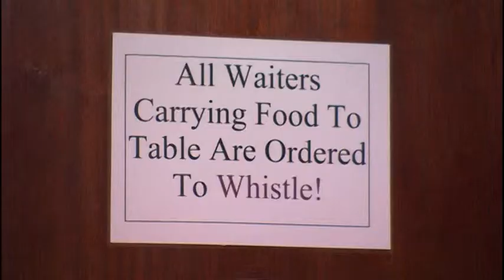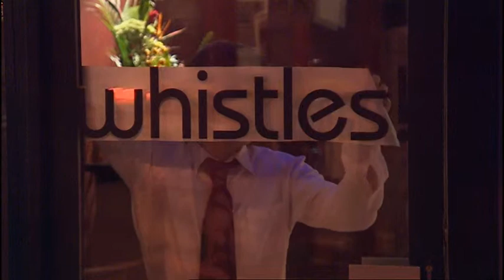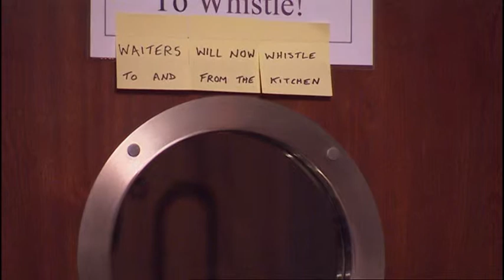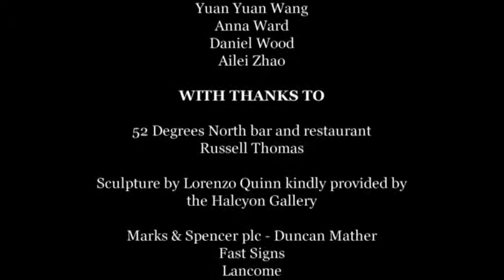whistle!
Short film. Directed by BAFTA Film Award winner  Michael Baig Clifford (Brown Paper Bag).